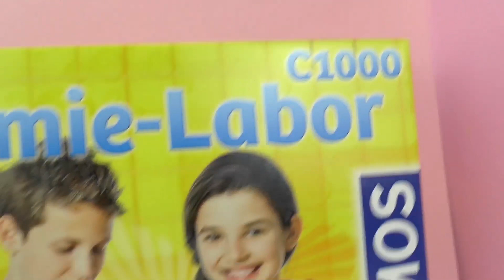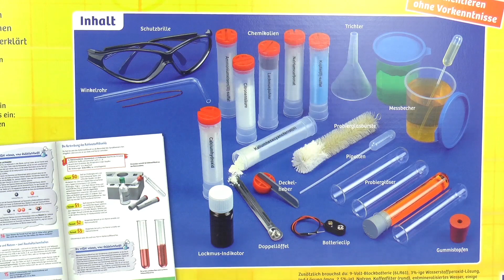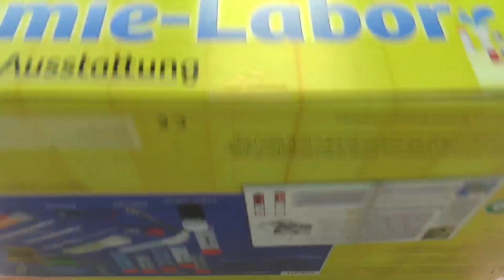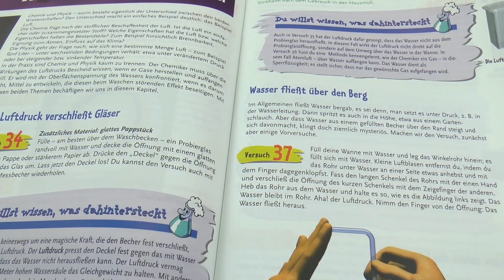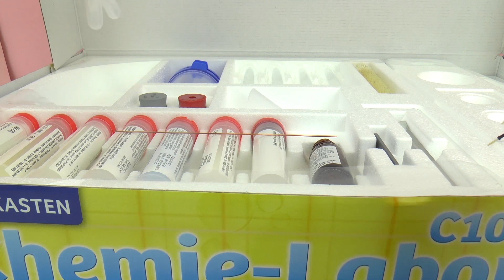Laboratoire de chimie C1000 Boîte d'expériences pour enfants - Unboxing Français - 128 Expériences!